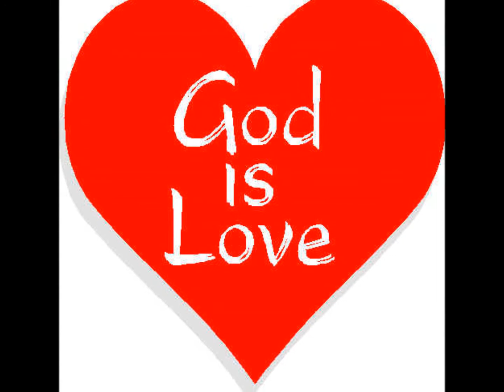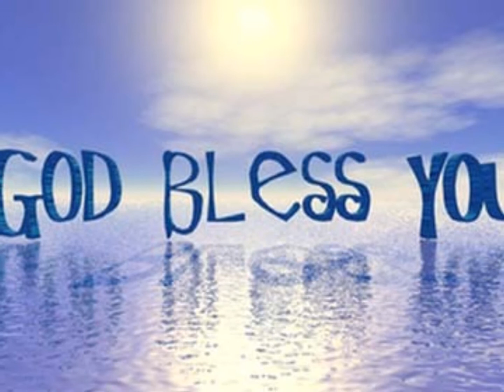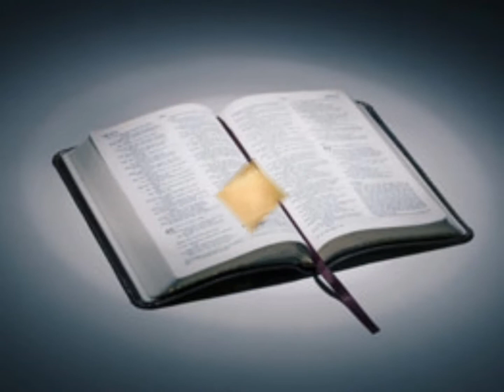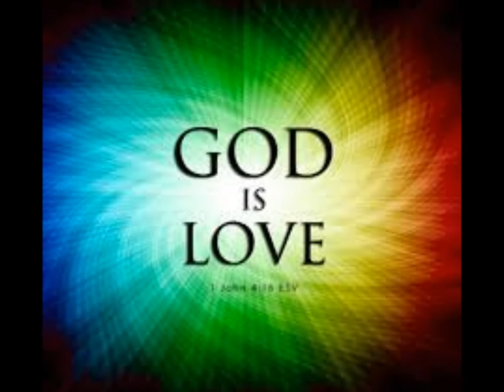Petiola Siale - I Know The Lord will make a way for me